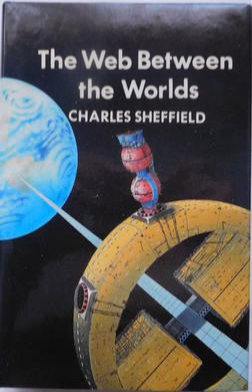The Web Between the Worlds | Wikipedia audio article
00:00:30 1 Plot
00:01:38 2 Duplicate plot

- Socrates

SUMMARY
The Web Between the Worlds is the first science fiction novel by Charles Sheffield. It was published as a hardback original by Sidgwick & Jackson Ltd in 1980. The paperback edition was originally published by Ace Books in 1981, and was reissued by Baen Books. This novel and the simultaneously published novel The Fountains of Paradise, by Arthur C. Clarke, are the first popularization of the space elevator.